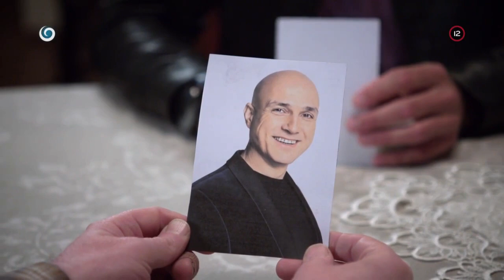Zmiznite z môjho domu, žandári mizerní! (HRANICA)